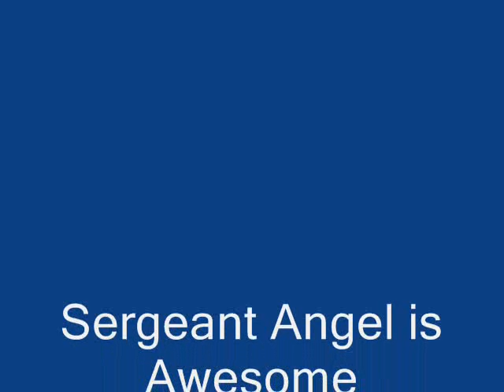Sergeant Angel is Awesome